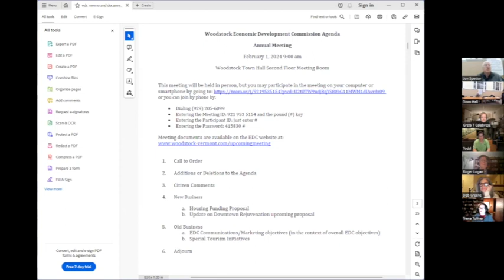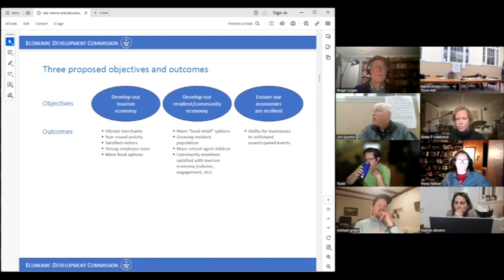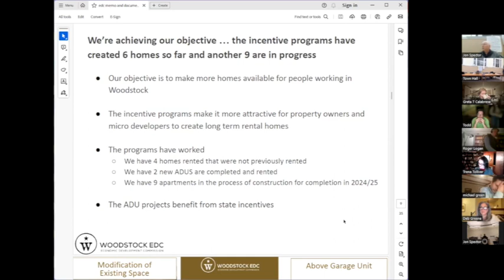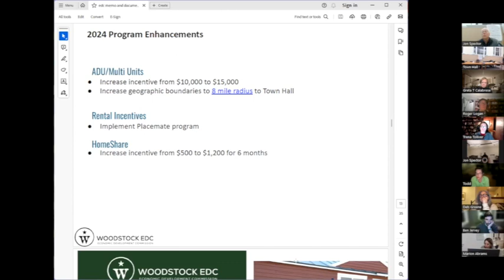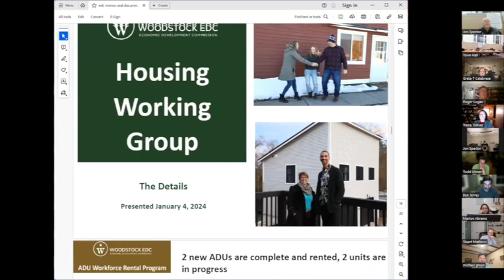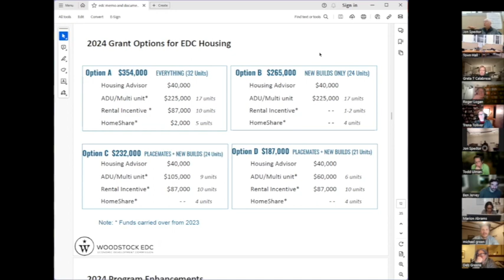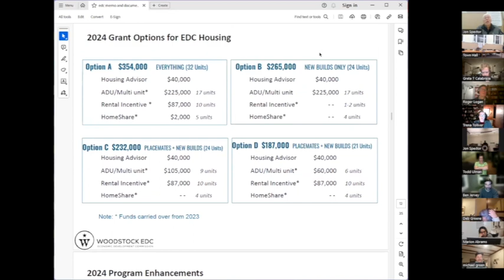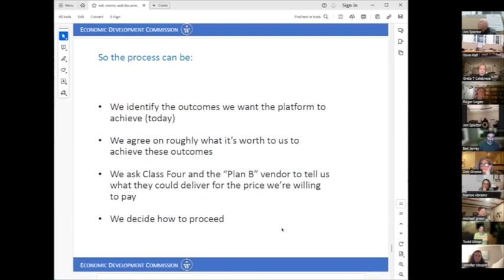Woodstock EDC Meeting February 1, 2024